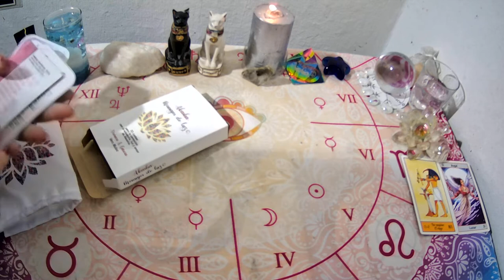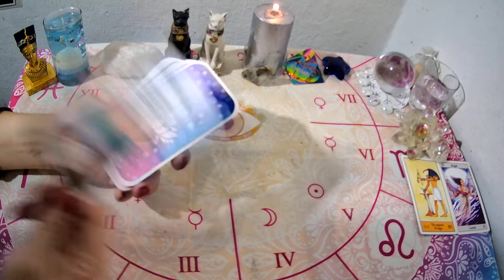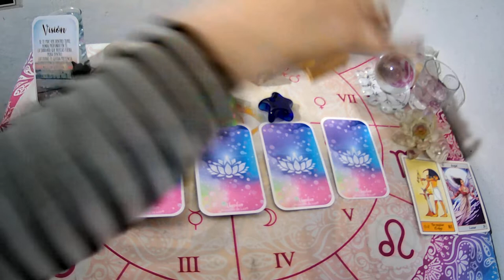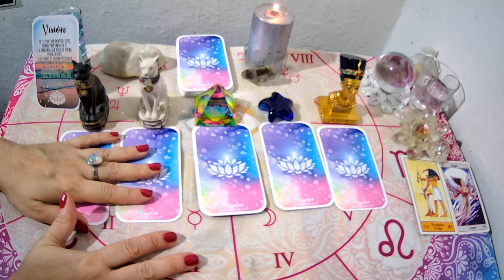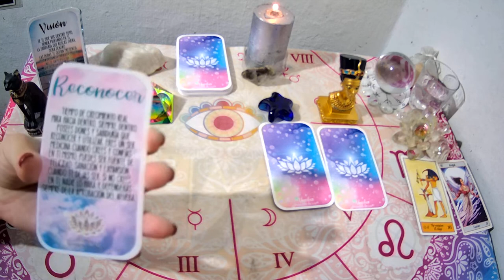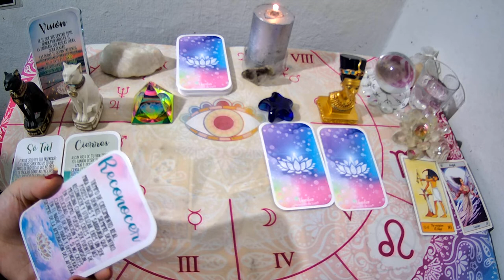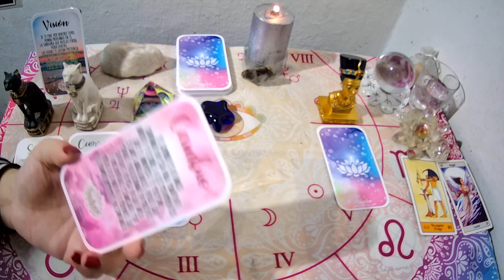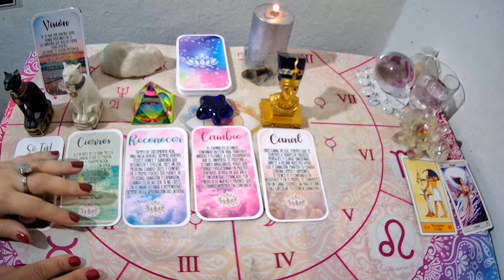💥❤️Nuevo DECK!🙌🏻"UNBOXING"con 1 mensaje para ti, TAROT INTERACTIVO 🤗